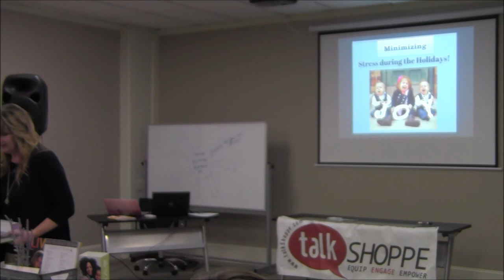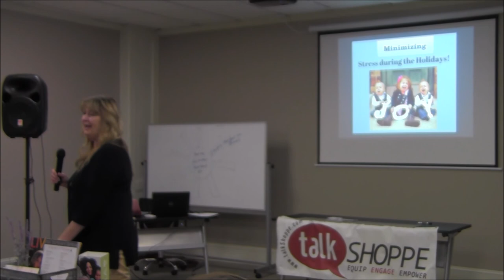Minimizing Stress During the Holidays," Terry Mecklin, Health Coach and Wellness Advocate For more